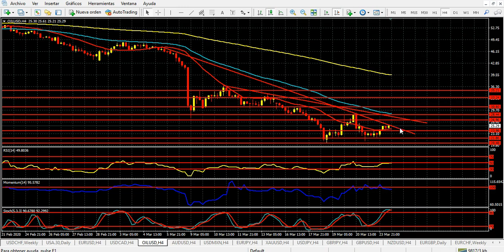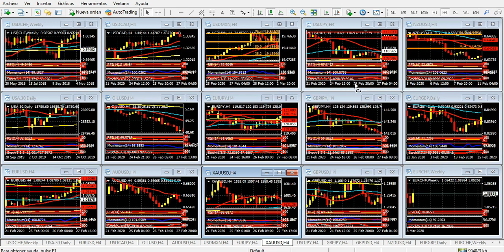Mercado de Divisas Martes 24 de marzo de 2020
La Fed propone soluciones, los mercados responden a medias
La actual situación de los mercados se asemeja, no por el problema que los afecta, sino por la reacción de los mismos, a lo sucedido entre los últimos meses de 2008 y los primeros de 2009. En aquella oportunidad, la monumental crisis financiera, que a la luz de lo sucedido parece mucho más manejable que la actual -al cabo, se solucionaba, y se solucionó, con dinero-, la Fed hizo innumerables esfuerzos por estabilizar los mercados, sin reacción positiva durante un gran tiempo.
Recién cuando en marzo de 2009 el gobierno del expresidente Obama, de reciente asunción, lanzó un salvataje a un banco de primerísima línea cuyas acciones habían caído a precios de remate -un domingo dramático, para quienes lo recuerdan-, los mercados reaccionaron. Claro que no terminó allí el problema. Durante muchos años más, la Fed debió inyectar más de 4 billones de dólares, llegando a colocar 80 mil millones mensuales. Buena parte de esa montaña de dinero fue a la bolsa, generando una burbuja que recién con los años, y a partir de una mejora de la economía muy notable, quedó parcialmente justificada. Esa burbuja terminó por explotar el mes pasado.
La caída de la bolsa de Nueva York del lunes trajo esa imagen, patente, de la crisis financiera de aquellos años. La Fed, con buen criterio, anunció otro super millonario plan de colocación de fondos -ni vale la pena detallar los formatos, finalmente todo pasa por la colocación de dólares en el circuito-, y los futuros reaccionaron positivamente. Ello fue hasta que en el Congreso se empantanó el acuerdo entre republicanos y demócratas para aprobar el gran paquete de estímulo, propuesto por el gobierno de Donald Trump.
La pregunta es, entonces: ¿los mercados siguen cayendo por la crisis del vius y la incertidumbre que ella genera, o están midiendo fuerzas con las autoridades, esperando una oferta de dinero suficiente? La crisis no tiene siquiera perspectiva de terminar, de modo que solo habrá que esperar la reacción de los mercados en los próximos días.
La sesión del martes muestra una cara diferente. En Europa, pese a una caída sin precedentes del PMI de Servicios de la Eurozona, las bolsas operan con ganancias sustanciales. Para ello puede estar influyendo un PMI de manufacturas de Alemania -el dato más fuerte del mes en Europa-, que cayó menos de lo esperado, y quedó por encima de la medición de enero, por ejemplo. Probablemente estas cifras empeoren este mes, pero al menos sirvió para ponerle un freno a la sangría de las bolsas del bloque
Los futuros de los índices de Nueva York también lucen distintos. Los del Dow Jones recuperan más de 1400 puntos desde los mínimos de la víspera, y 160 unidades los del S&P 500. En ambos casos, sus cotizaciones alcanzaron líneas de tendencia alcistas de muy largo plazo: los del Dow Jones, la del rally con origen en marzo de 2009; los del S&P 500 con su alza proveniente de 2011. ¿Será el inicio de una recuperación más sustentable? No hay que confiar mucho, por ahora.
En las divisas, se hace evidente el cambio de ánimo, al menos momentáneo, de los operadores. El euro, con algunos sobresaltos, crece por encima de 1.0820, llegando a 1.0865 antes del PMI de manufacturas de Alemania, que lógicamente lo hizo retroceder. La zona de 1.0910 es ahora el objetivo del euro, con una línea de tendencia bajista que, medida en el gráfico de 4 horas, pasa por ese nivel.
La libra esterlina, en tanto, cotiza a 1.1700 ante el dólar, y su caída, brutal, de la semana anterior y el lunes, parece haberse calmado. Un prometedor doble suelo -aún es prematuro confirmarlo, por supuesto-, podría ser lo que necesita la moneda británica para recuperarse, luego de que el gobierno de Boris Johnson dictara una cuarentena total para la población de Reino Unido, algo que insólitamente demoró hasta el lunes.
Respecto al petróleo, cuya caída del día 9 de marzo desencadenó una devaluación enorme de las monedas vinculadas al mismo, se recupera sensiblemente, aunque en el precio actual, 25.40 dólares por barril WTI, se encuentra con una línea de tendencia bajista que le costará superar. Si lo hace (los indicadores ayudan), podría estirar su alza a la zona de 28 dólares.
Las cifras de ventas de viviendas nuevas, y los PMI anticipados de servicios y manufacturas, todos en Estados Unidos, le darán mayor interés aún a una sesión americana de la cual se espera mucho. La Fed estará más atenta que nunca.